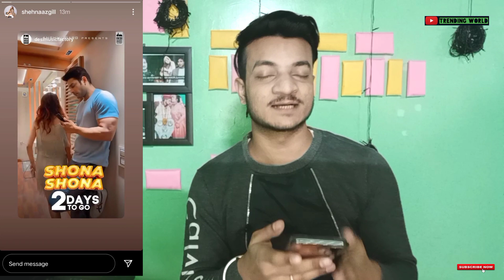Sidnaaz New Posting In One Frame ! 2 Days To Go ! Sidnaaz Is Looking Damm Cool | Trending World